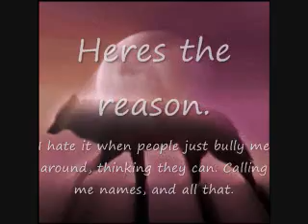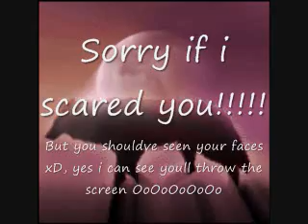Im Leaving Simple, and easy